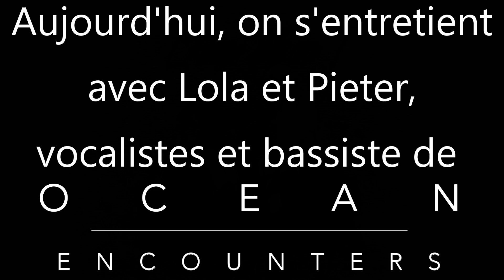Interview Ocean Encounters @La Chapelle Argence - 22.04.2023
Chez Max ! vous présente l'interview vidéo de Lola et Pieter, vocalistes et bassiste de Ocean Encounters, filmée @La Chapelle Argence lors du TRAM fest en avril 2023 !

00:00 Intro
00:30 Présentez-nous Ocean Encounters : origines, style, influences
04:04 Comment s'est passé l'arrivée de Lola dans le groupe ?
05:26 Comment arrivez-vous à répéter avec les distance qui vous sépare ?
06:20 Comment construisez-vous vos compositions ?
08:23 Un nouvel album est prévu cette année, que peut-on en attendre ?
09:42 Quels sont les sujets de prédilection abordés dans vos textes ?
15:39 Le groupe passe d'un chanteur à une chanteuse, comment avez-vous rencontré Lola ?
18:40 Chanter seule sur internet ou dans la vie réelle avec un groupe, ça change tout ?
22:41 Comment est la scène live en Belgique ?
24:15 Message aux fans et remerciements